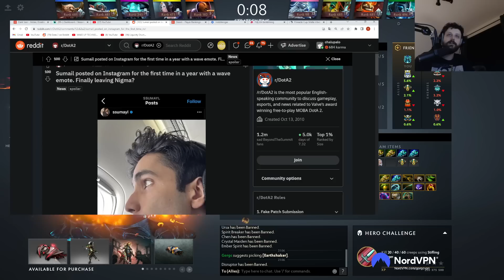Sumail left Nigma? -Gorgc checks Sumail's latest Instagram post with a wave emoji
Credits:
Gorgc